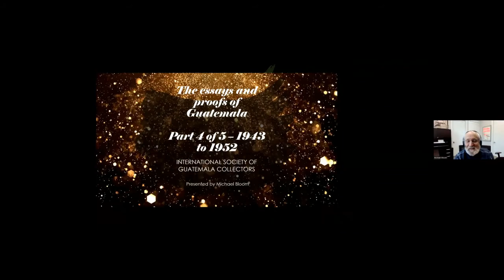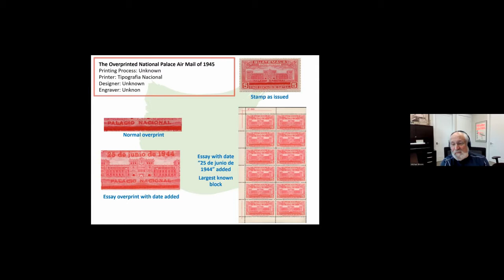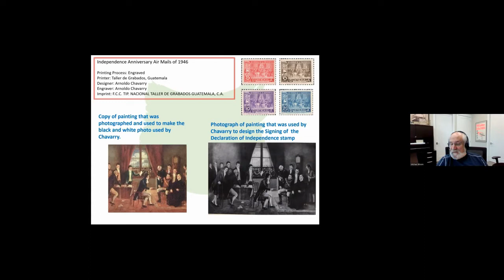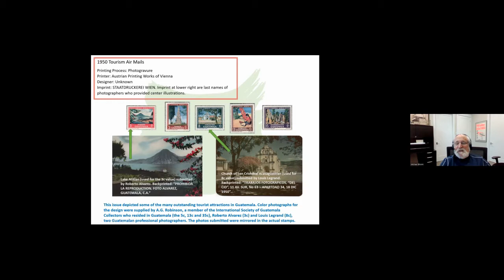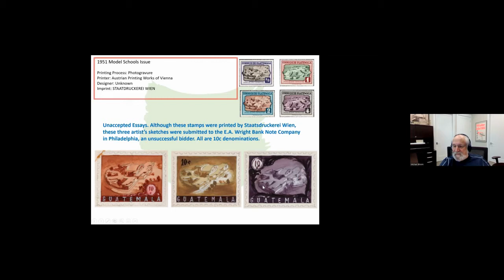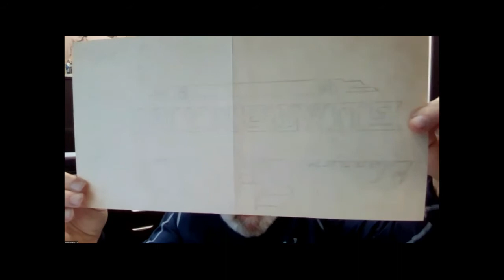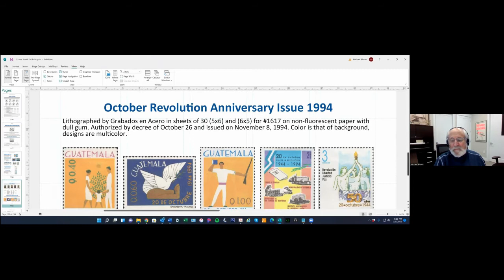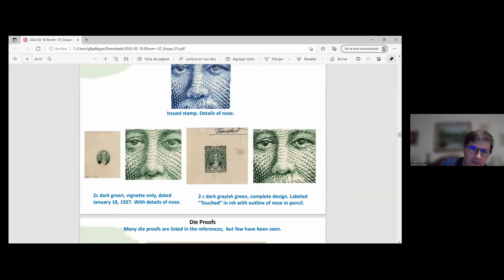Essays and Proofs of Guatemala - Part 4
Michael Bloom, 5 de marzo del 2022